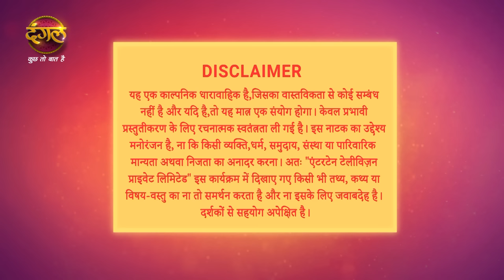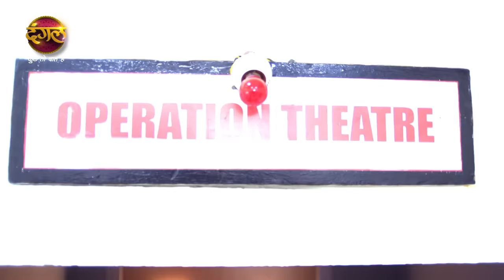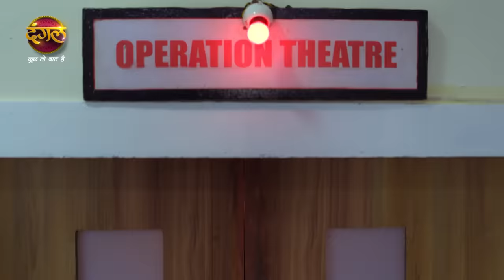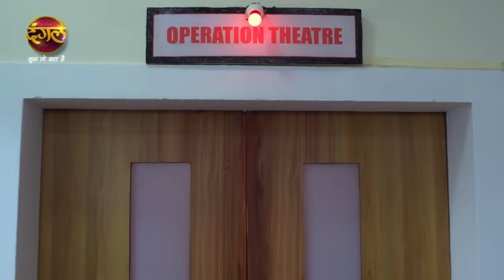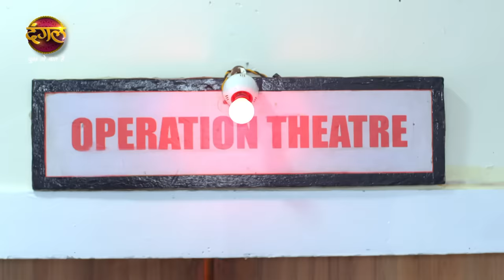Shubh Shagun | शुभ शगुन | Full Episode 75 | New Show | Dangal TV